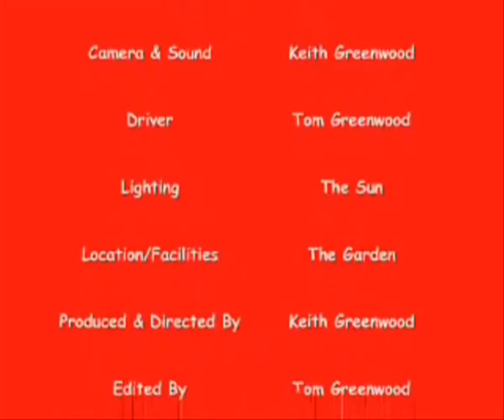Garden Railway Movie Shorts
All 3 Parts From The Grass Roots Railway Movie Shorts Made In 2007 They Are Presented Here For The First Time All Together.  The Railway Was A Temporary Affair Laid On Grass For The Summer Months.